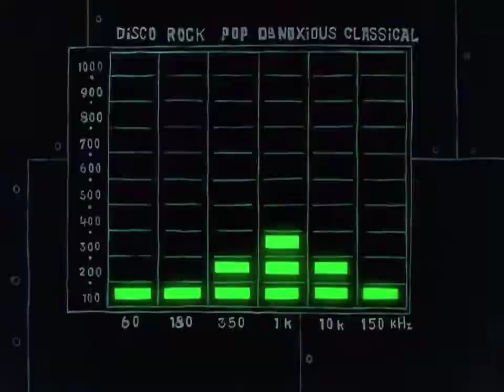Jellyfish jam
More SpongeBob songs then I can count but I will put them on YouTube anyways 😊